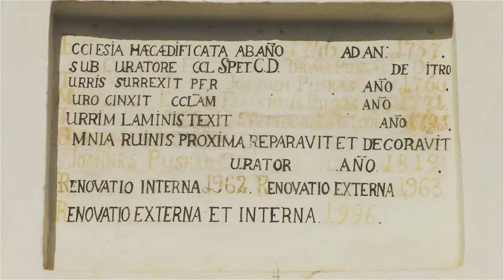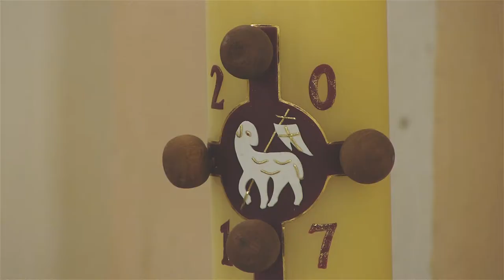Ditrói Szent Katalin templom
Promóciós videó